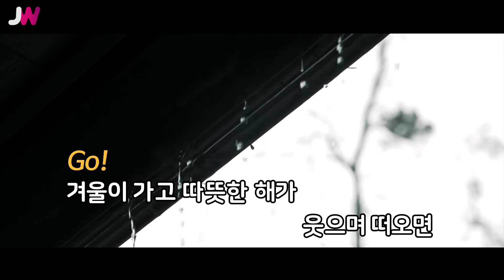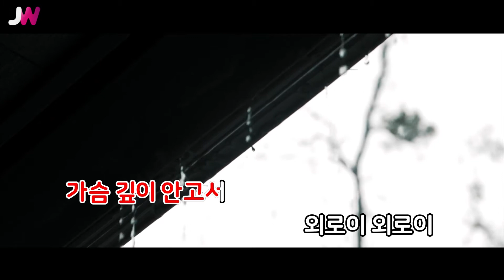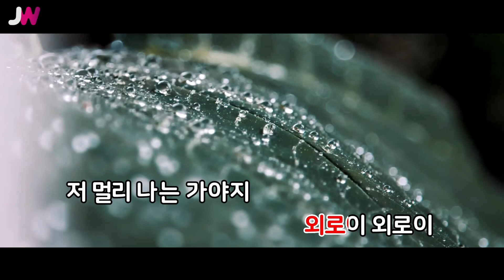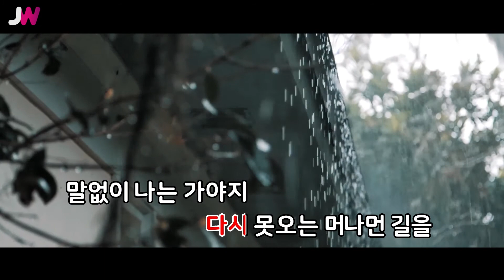[JW노래방] 나는 가야지 / 문정숙 / JW Karaoke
번호 - 05989
제목 - 나는 가야지
가수 - 문정숙